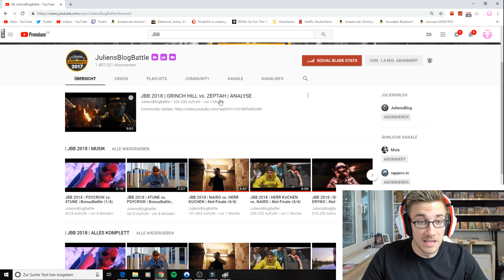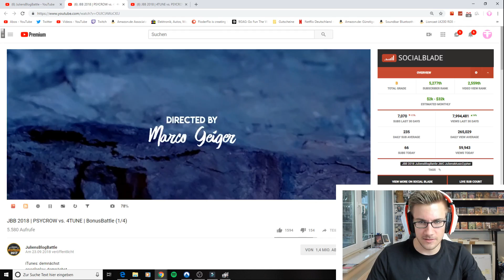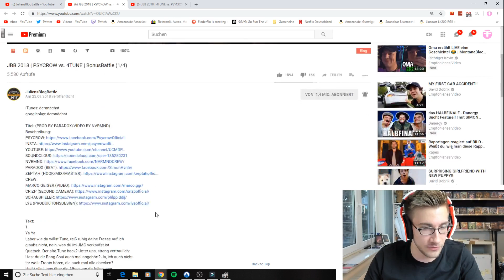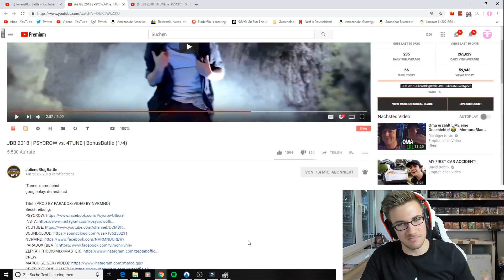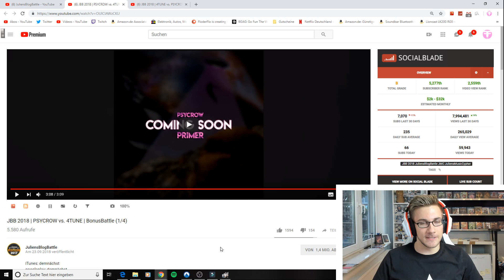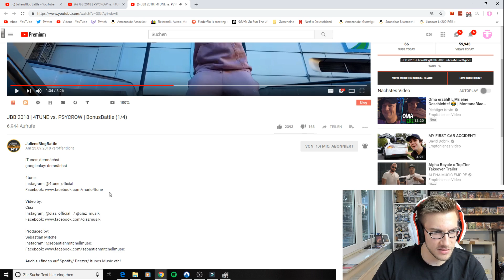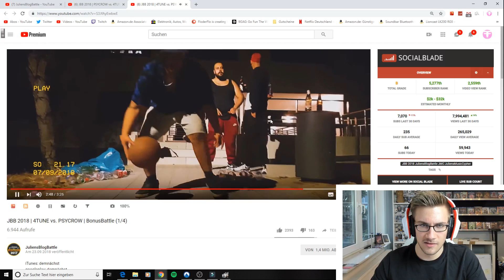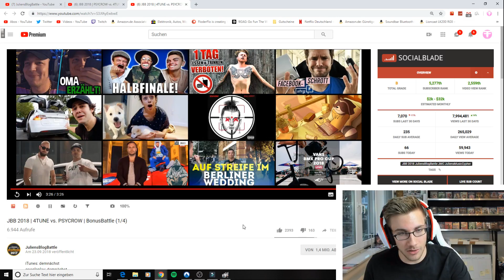Als ob :O JBB 2018 | 4TUNE vs. PSYCROW | BonusBattle (1/4) - Reaction/Bewertung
Flo M.
Postfach 11 61
25442 Quickborn

Flo M.
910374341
Packstation 117
25451 Quickborn